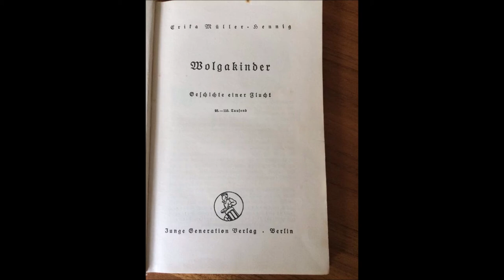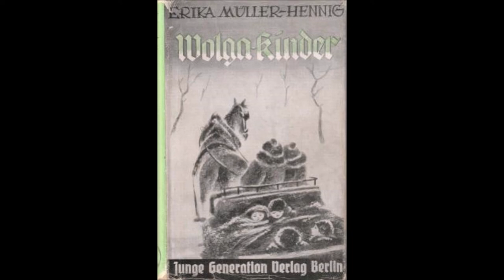Berühmte Russlanddeutsche im "Dritten Reich"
von Edgar Seibel